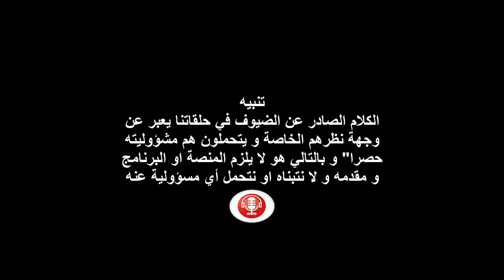الحلقة الرابعة من "نقاشات فكرية" مع المحامي نديم بستاني أمين التوجيه في المؤتمر الدائم للفدرالية